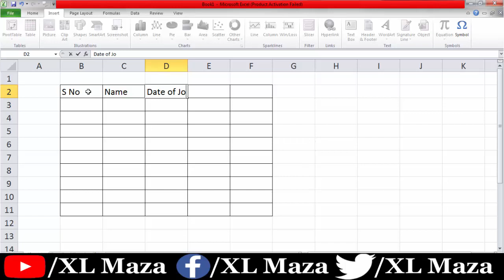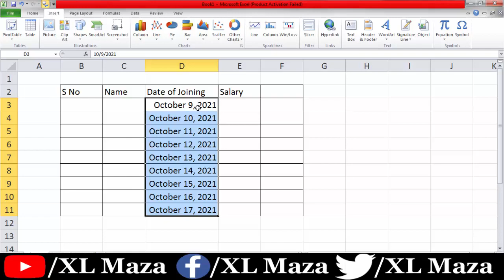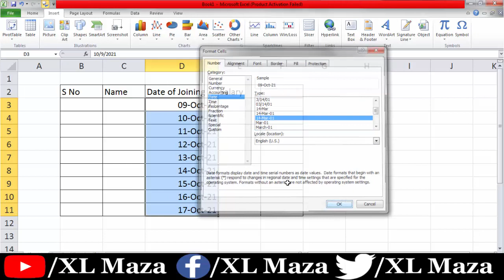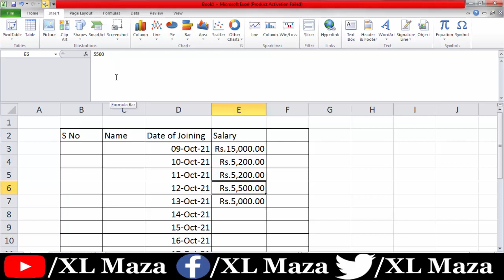How to format cells in MS Excel /XL Maza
In this video you will learn how to Format cells in MS Excel as per your Database.